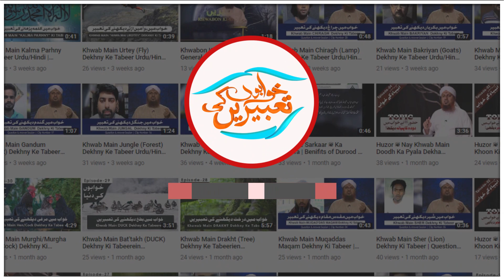khwab mein talaq shuda aurat dekhna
This is a distinctive and unique program of Madani Channel (Urdu) which is telecast live every Thursday from 9:00 AM to 10:00 AM Muhammad Asad Attari Madani, an Islamic scholar, answers the questions asked by the viewers. Some interesting and informative segments related to dreams are also included in this program.